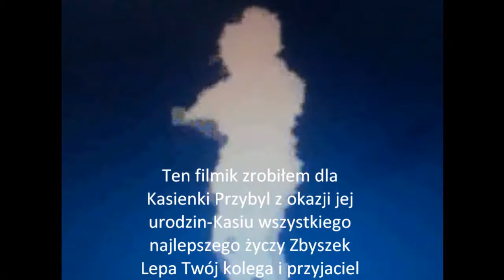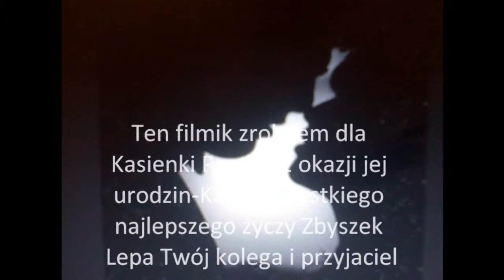film dla Kasi Przybył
urodziny Kasi